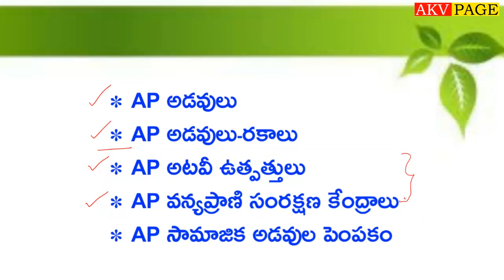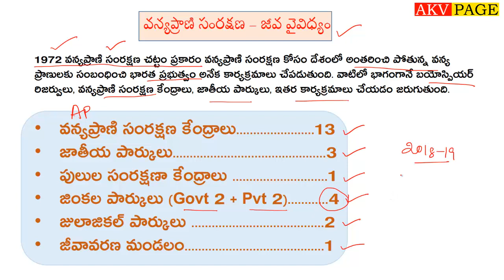AP Forests (2/3) I AP Geography Class in Telugu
This video is useful for those who write competitive exams in Andhra Pradesh.